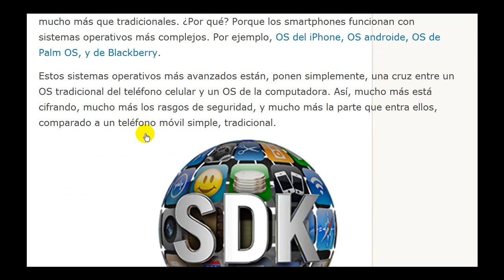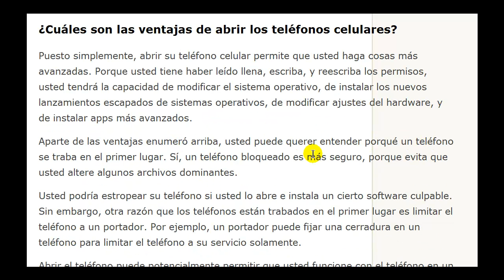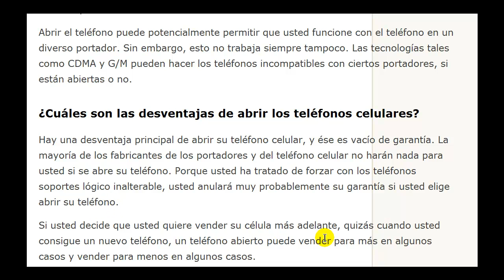para que abrir/Jailbreaking un teléfono celular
Si usted ha hojeado nunca los interwebs para las extremidades y los trucos para su smartphone, usted pudo haber notado que los términos "abrir" o el "jailbreak" surgen absolutamente con frecuencia en foros, Web site de la tecnología, y sitios del teléfono móvil.
Sobre la lectura sobre algunas de las cosas frescas de que usted puede hacer con su teléfono, usted pudo también haber notado que muchas de estas cosas requieren le abrir o jailbreak su teléfono. Inclínese más sobre abrir su smartphone, y uces par de pros - y - contra de hacer tan.